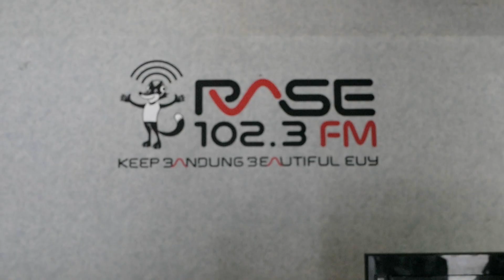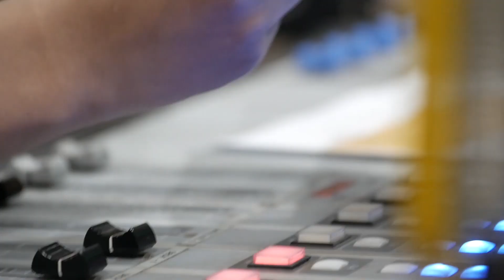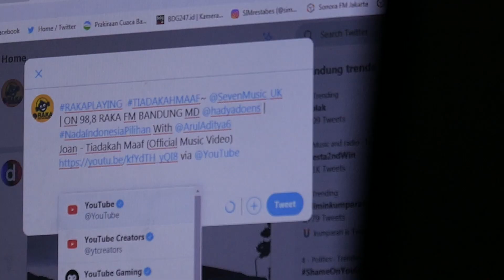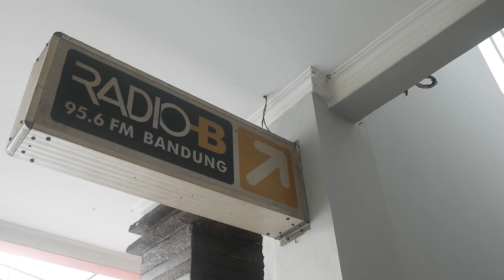Kerja + Liburan Ala Joan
Balik lagi sama Joan yang lagi sibuk promo radio single terbarunya Tiadakah Maaf.
Kali ini Joan mampir ke Bandung selama 2 hari dan mengunjungi banyak radio di Bandung.